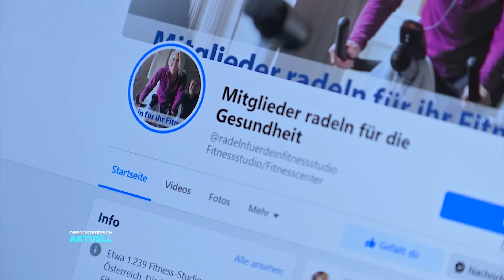100.000 Kilometer: Riccardo Zoidl radelt für Fitnessstudios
100.000 Unterschriften braucht in Österreich ein Volksbegehren um im Nationalrat behandelt zu werden. Ein Fitnessstudio aus Bad Schallerbach hat sich jetzt ein ähnliches Ziel gesetzt. Egal ob Laufen, Wandern oder Radfahren.100.000 Kilometer sollen gesammelt werden. Und das in wenigen Wochen. Dafür gibt’s auch prominente Langstrecken-Unterstützung.